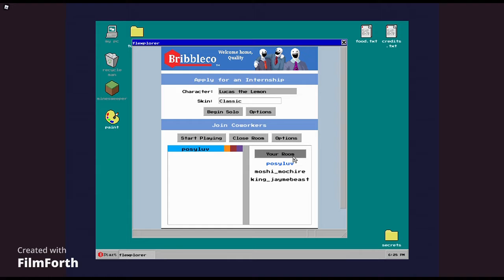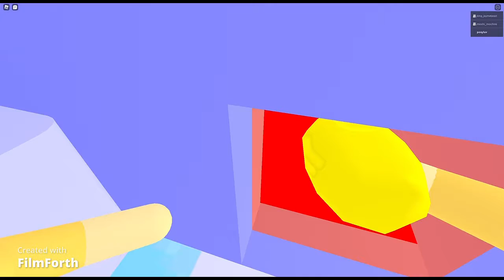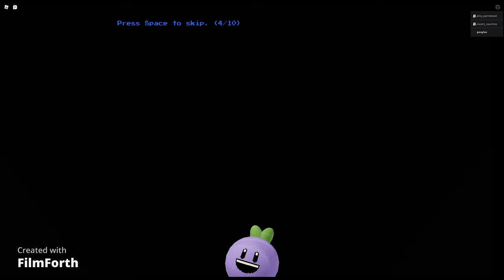who better at cleaning levi or the 3 Asians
😇audio I used🎶:

Stick together -